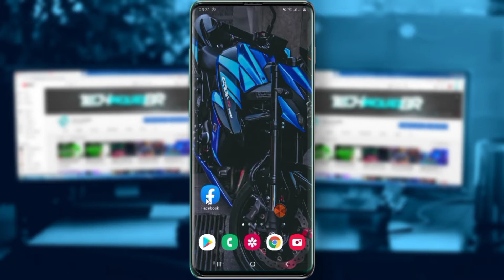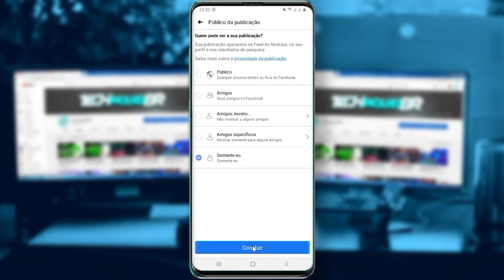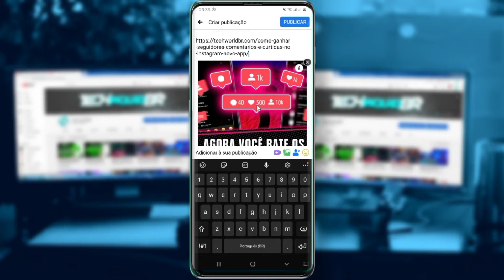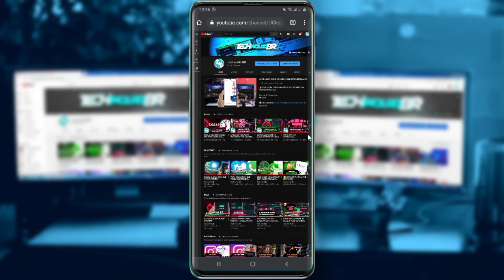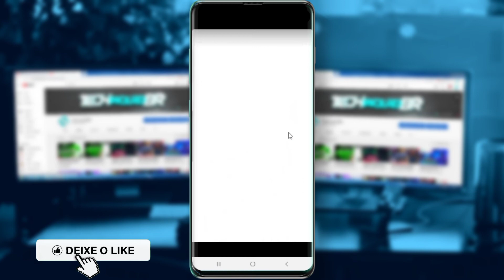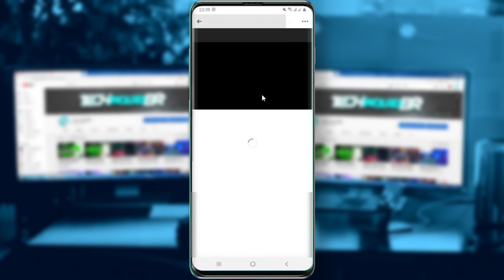Como colocar link no story do Facebook igual o arrasta pra cima do instagram!